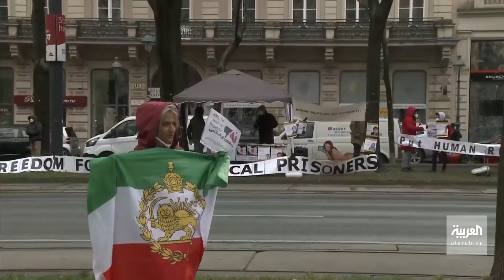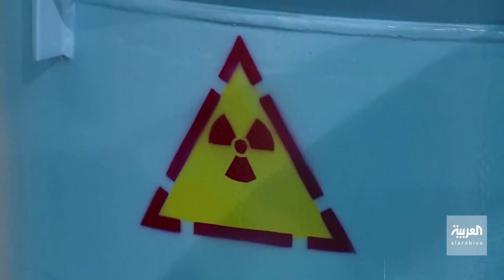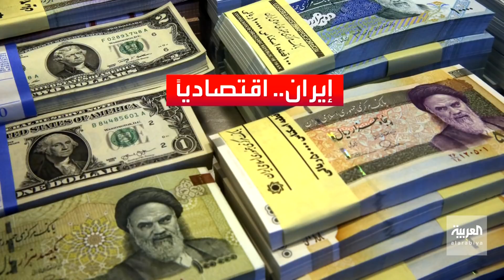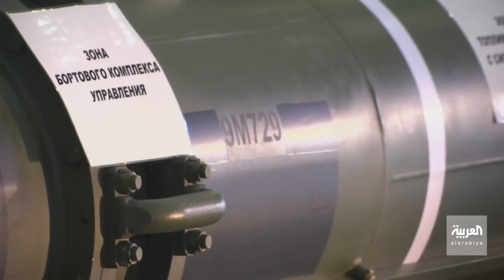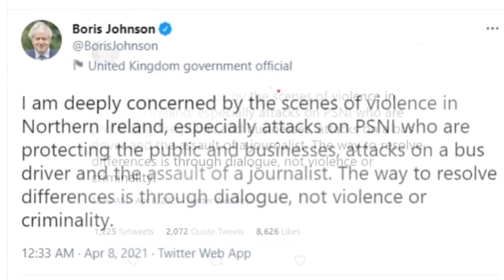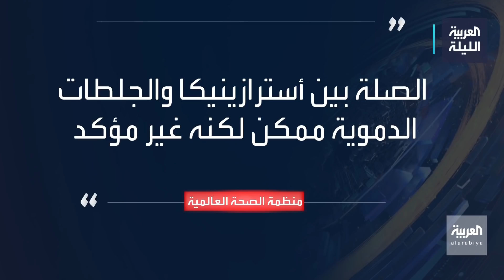نشرة العربية الليلة | استئناف اجتماعات فيينا.. وجدل بعد إحراج أردوغان لرئيسة المفوضية الأوروبية